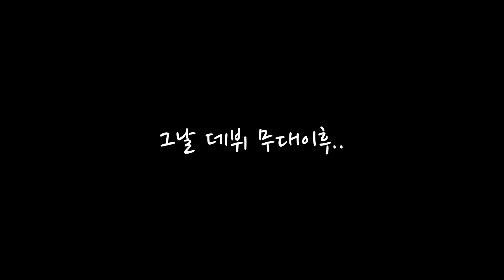잉여맨 가족상황극 | '🎤딸,요루루 아이돌이 되었다!?' | 시유(SeeU) - ☔우산 | 마인크래프트 Minecraft